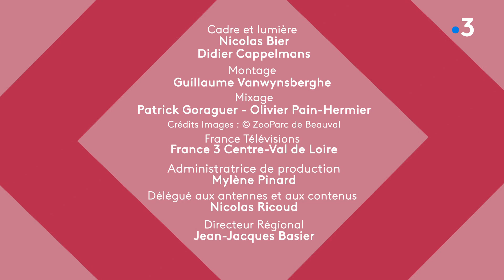Loir-et-Cher : Kamini rencontre les dames girafes du ZooParc de Beauval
Bienvenue dans le paradis tropical qu’est le parc zoo de Beauval et en particulier la plaine africaine. Ce lieu d’exception participe à la préservation d’une grande variété d’espèces dont les girafes. Kamini va à la rencontre d’Alexandre, un soigneur qui a eu la chance de voir naitre dernièrement Maiwen, un petit girafon. Alors préparer vos mouchoirs car Kamini nous promet une belle séquence émotion.